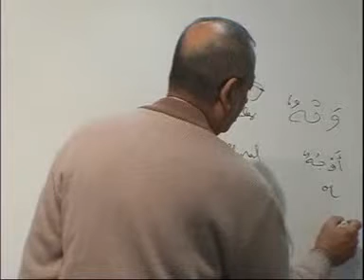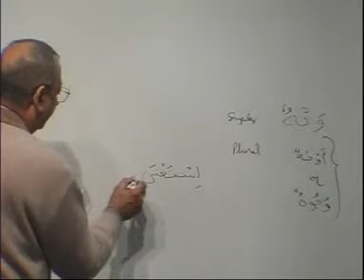Madina Arabic Course - Lesson 87 Part 7